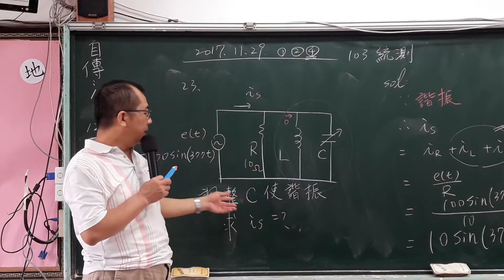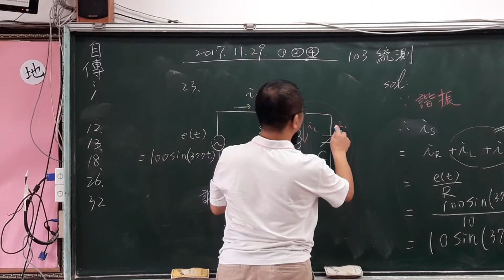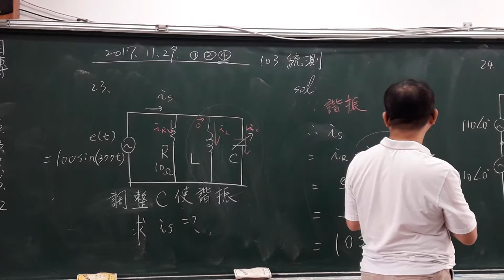103統測基本電學23-電三乙